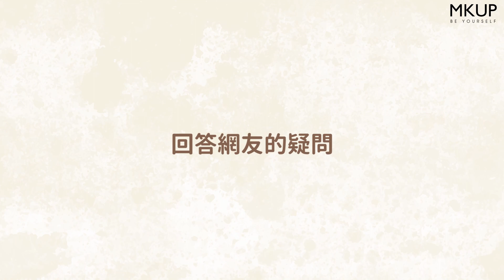【MKUP美咖】別再為難小編了😭去角質就真的很好用啊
去角質狂銷ing 甚至各種奇聞軼事都來啦
會熱賣不是沒有原因的好嗎
沒關係！我們用實力打臉惡意留言😠

答案就在影片中 霸脫🙏影片要認真看完哪
來～關於黑色屑屑…編編已經解釋到爛掉
慕斯裡面含有
在泡泡接觸摩擦肌膚時
會化成
洗完後會感受到

再來…編編也很無奈的是
怎麼有人可以把去角質跟私密洗混為一談啦
這類人實在太前衛了 編編跟不上R
（就算內心無限白眼還是要耐心回覆）

注意 千萬不要過度去角質 一週1-2次即可
曾經有人一天就連續去了兩次角質
再跑來哭訴說泛紅啊沒用啊
霸脫別鬧了…過度深層清潔皮膚能不反彈嗎
別太貪心啊孩子（豆頁疼🤦
定期使用就好 答應編編好咪
💧清空賴在毛孔裡的粉刺、髒汙
💧帶走老廢角質，保養品加速吸收
💧敏感肌也OK，溫和拋光亮白
當月熱銷冠軍 去角質火熱預購中🔥
※因為每個人膚色、膚況不同，產品效果使用起來會不一樣唷！